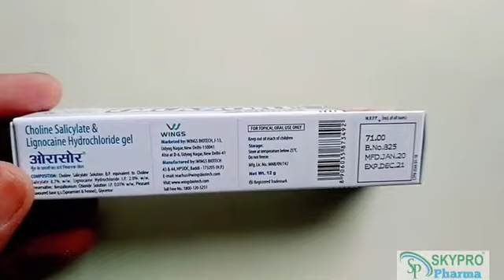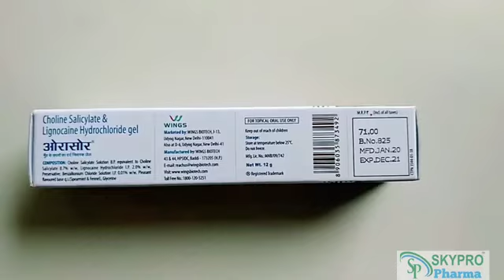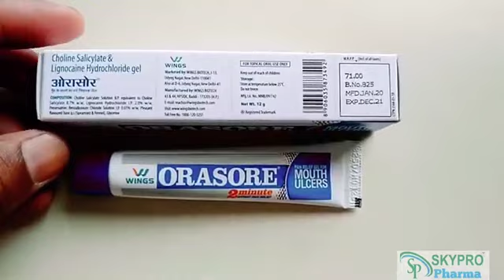OrasoreMouth Ulcer Gel | Reviews | मुंह के छालों का सबसे अच्छा दावा | @SKYPROPHARMA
Orasore Mouth Ulcer Gel is powered with the goodness of Glycerine, Spearmint and Fennel which impart an icy soothing effect and a refreshing taste to the gel.

First time in India 🇮🇳 Get Complete Relief from Mouth Ulcers👌

👉 Orasore Gel for Instant Pain Relief
🏆 Orasore is India's #1 Mouth Ulcer Brand.

✅ Also available at Amazon
👉 Orasore Gel

Credits & Special Thanks:
This video was originally created by  @SKYPROPHARMA
We appreciate their expertise and support!